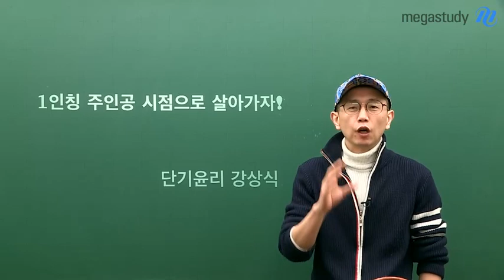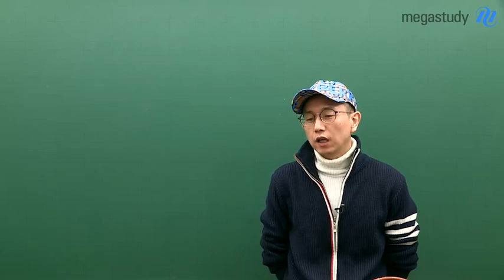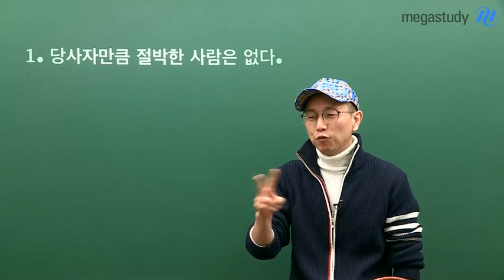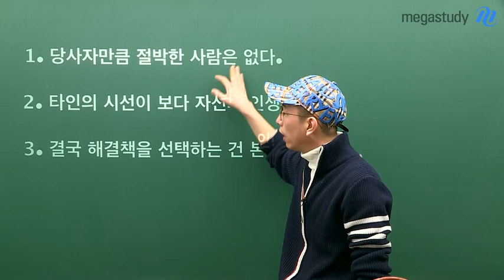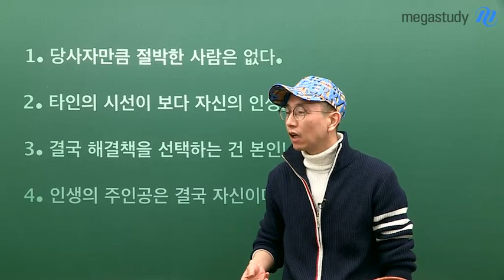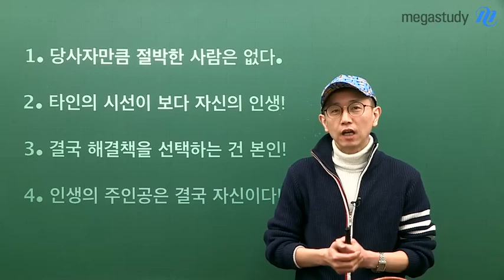[메가스터디] 윤리 강상식 쌤 - 인생의 주인공이 되는 4가지 방법!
★ 당사자만큼 절박한 사람은 없다,
     1인칭 주인공 시점으로 살아가자!
     나의 문제는 내가 해결하기 위해
     스스로 부딪히고 문제를 해결하면서 성장해 나가는
     인생의 주인공이 됩시다!
     강상식 쌤이 전하는 1인칭 주인공 시점으로 살기 위한
     네 가지 방법!

★ 색다르지만 올바른 접근,
     강상식 쌤이 궁금하다면?